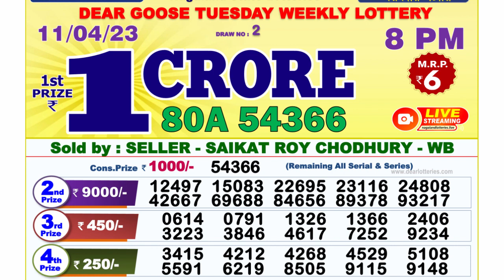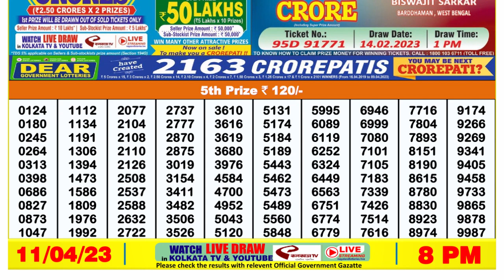Nagaland Lottery Sambad Live 8pm 11.04.23